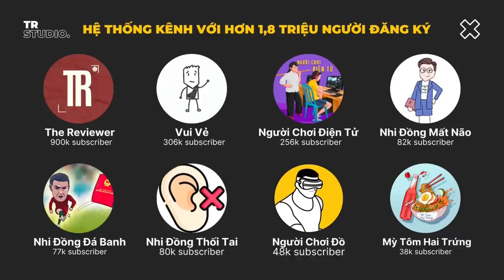Những lý do khiến Ariel mới bị gh.ét | Lộn cái bàn 6: Hollywood và hành trình hắc hóa